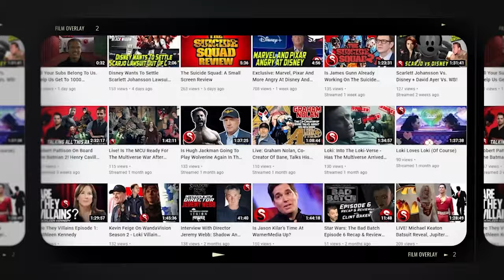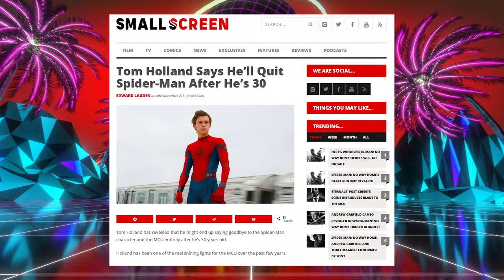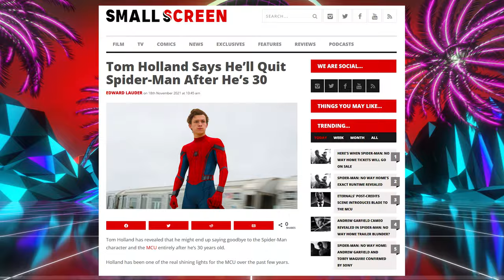Tom Holland Contract: 5 More Films, Miles Morales & Venom In MCU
We've got new inside information on Tom Holland's contract with Sony and Marvel. As well as information on Miles Morales and Tom Hardy as Venom coming into the MCU. All this and more. Enjoy the video!

Written by That James Guy.

Voice Over by DanPlum.

Edited by DanPlum & That James Guy.

3D spinny stuff by Kaz.

We have another Tom Holland Contract Update for you here at Small Screen and again this comes from a trusted source inside Marvel & Disney.

As always we’re super busy here at Small Screen especially with the Spider-Man: No Way Home hype building to a frenzy as the film is about to release.

So, we’ll keep this brief and get right into it.

We received this information pretty fast as our source thinks the major trades will be running this very soon. Unless they wait until after Spider-Man: No Way Home hits theaters.

Regardless, our source says that it’s absolutely hectic at the studio offices right now. As we reported in our previous update video, we’ve known for a while now that Sony and Marvel have been trying to negotiate a deal with Tom.

Sony and Marvel are extremely desperate for Tom Holland to stay.

They might have come to a decision, but it’s going to mean BIG changes in the MCU and Sony’s Spiderverse moving forward.

Tom has been adamant that he doesn’t want to become typecast as Spider-Man. That’s been a sticking point for him, but he also loves playing Spidey.

Our source goes on to say that it looks like they’ve come up with a plan for the character’s future.

Tom Holland’s big point in these negotiations is that he wants  to make sure Marvel brings in Miles Morales into the MCU, and he wants to help with casting.

So, expect the casting process to start pretty soon.

Tom will also be involved in multiple Sony Spiderverse projects, and it could result in Tom Hardy breaking into the MCU. This is still being worked out.

And then here’s one more piece of big news about this deal from our source.

They said  it does look like this deal will run for at least three more MCU movies and potentially two Sony Spiderverse films, which makes it five films in total he’ll be involved in as Spider-Man.

Wow that’s a lot of information to take in.

So, Tom Holland doesn’t want to play Spider-Man forever in fear of being type cast. We just recently reported on Small Screen that he stated he would be done playing Spider-Man when he was 30. That’s 5 years from now.

Combined with the fact that he is adamant about Sony & Marvel bringing in Miles Morales as soon as possible - this leads us to believe he is wanting Spider-Man’s character to end up being more of a mentor.

A la Tony Stark in the previous phase of the MCU.

This would make it realistic for him to appear in 3 more Marvel Films AND 2 more Sony films by the time he turns 30.

Remember kids, articles like “Tom Holland Wants To Stop Playing Spider-Man When He Turns 30” are public negotiating tactics with the studio.

Actors like to say this stuff in interviews so they can turn up the heat during negotiations.

What’s also interesting is that Tom Hardy coming over to the Marvel Cinematic Universe could be a bi-product of these Tom Holland negotiations.

Sony still wants to work with Marvel. They’ll want to keep that gravy train of MCU money coming in as long as possible.

So, with Tom Holland wanting to finish playing Spider-Man by the time he is 30, Sony’s connection to Marvel Studios starts to dwindle.

But,

Bring in Tom Hardy as Venom into the MCU would keep the co-productions between the studios alive.

After all, these co-produced Spider-Man films have been incredibly successful for Marvel and especially Sony.

Remember, Sony wasn’t doing so well before Spider-Man: Homecoming.